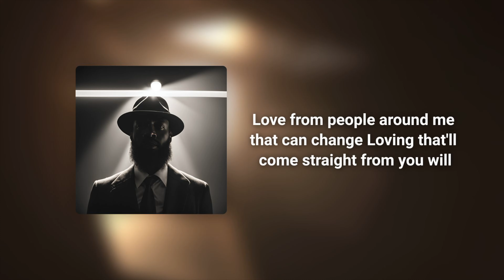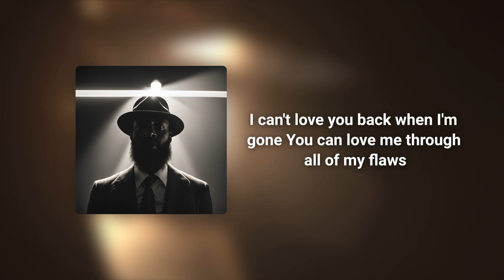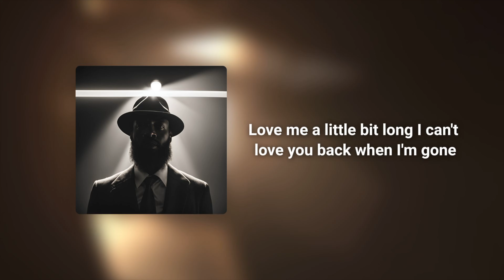Yo Mark Jean - Love Me a Little Bit Long (Official Lyric Video)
Stream this song on Apple Music